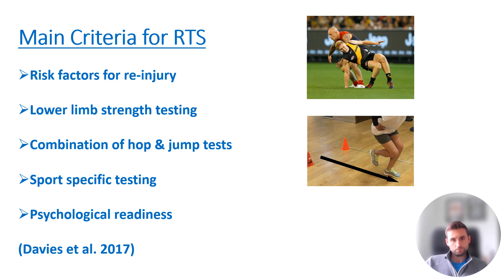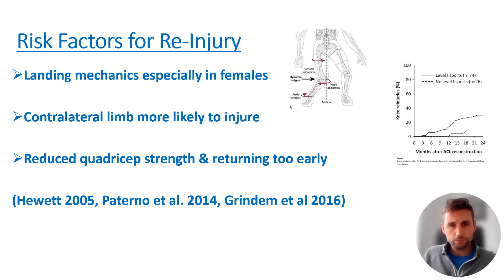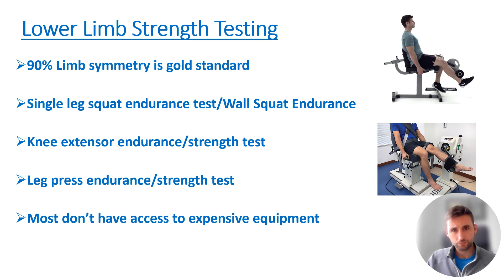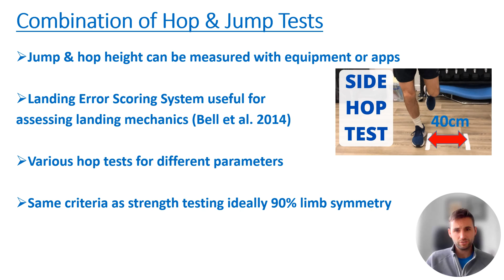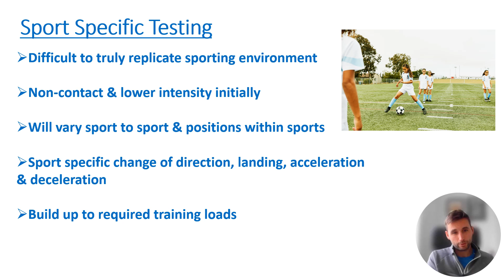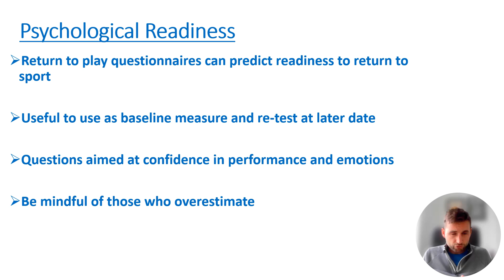How to Return Patients to Sport following ACL Reconstruction